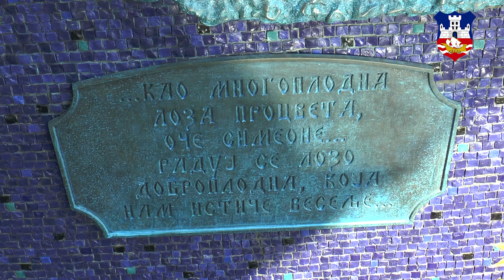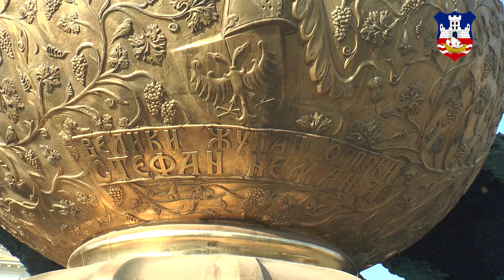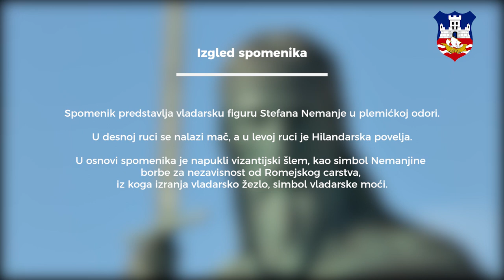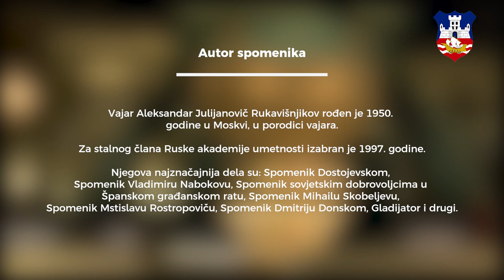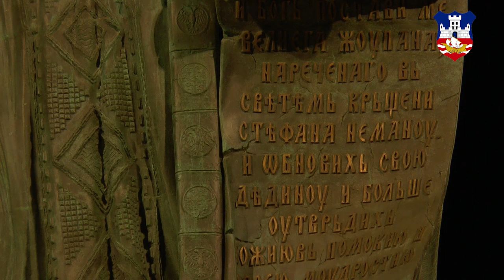Beograd naj od naj - Spomenik Stefanu Nemanji